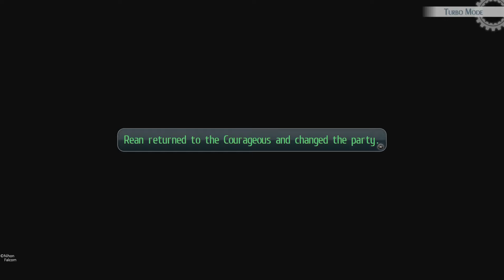The Legend of Heroes: Trails of Cold Steel II_20240906112125